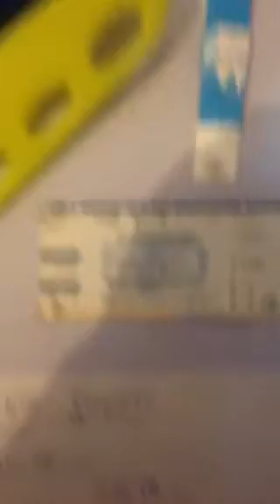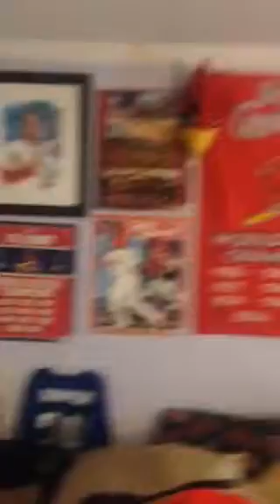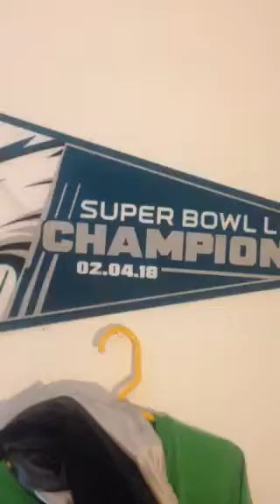New Room Tour!!!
this is my new room, which i moved into from my old room of 7 years...